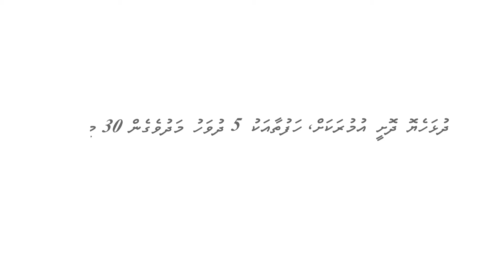Ranveyla Campaign - Promoting Health and wellbeing of Senior Citizens